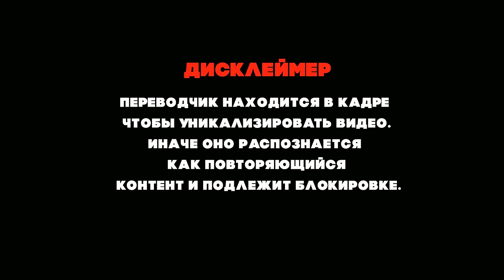ЧТО ЭТО ЗА ЗВУК? | РЕАКЦИЯ АРГЕНТИНСКОГО УЧИТЕЛЯ ПО ВОКАЛУ НА ДИМАША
Подписываемся на Габриеля!

Канал существует только благодаря вашей поддержке:
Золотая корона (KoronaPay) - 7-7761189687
Благодарю!😊

Всех люблю:)